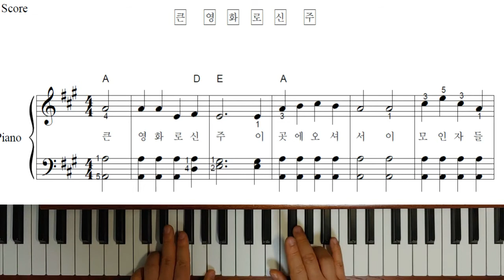찬송가 쉽게치기 35장 - 큰 영광 되신 주(연주)